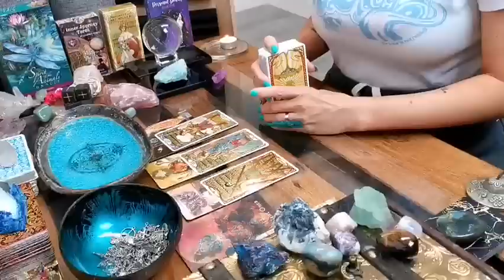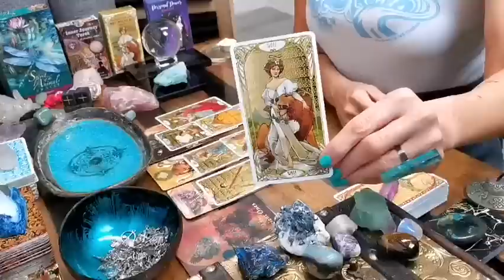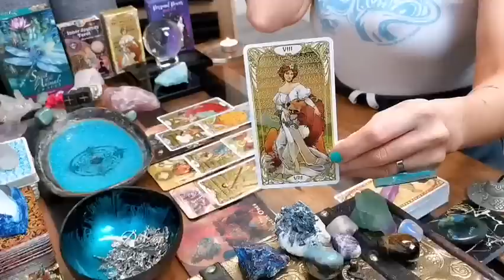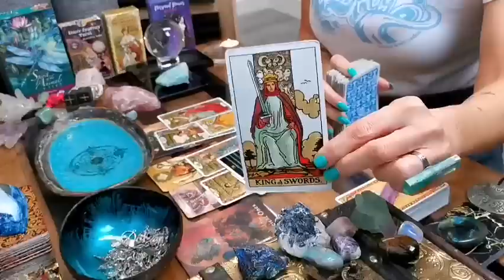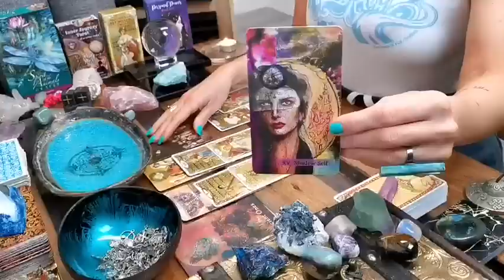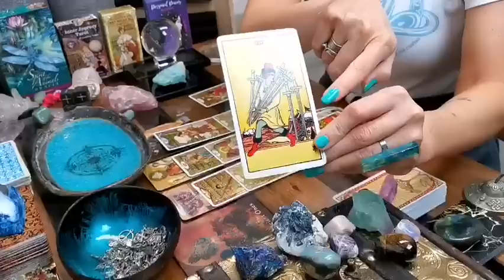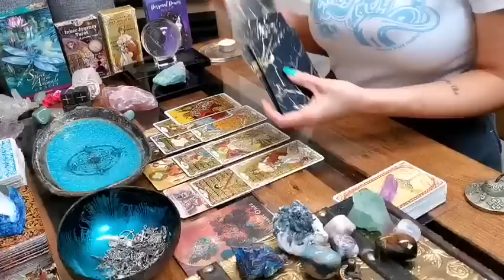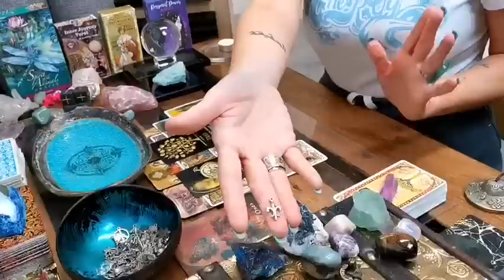CAPRICORN - "A BIGGER PIECE OF THE PIE!! TIME TO PROFIT FROM YOUR HARD WORK!!" CAREER MARCH 2023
DECKS I LOVE USING:

❤️ INNER JOURNEY TAROT BY HEATHER HOEPS @heatherhoepsintuitiveart innerjourneydeck (ETSY ONLINE)

❤️ GOLDEN ART NOUVEAU TAROT BY GIULIA F. MASSAGLIA (LO SCAREBEO)

❤️  MANIFEST MONEY ORACLE DECK BY MIDNIGHT ORACLE SHOP (ETSY ONLINE)